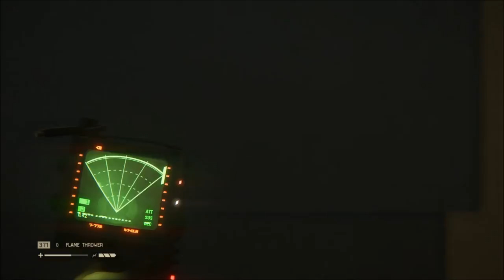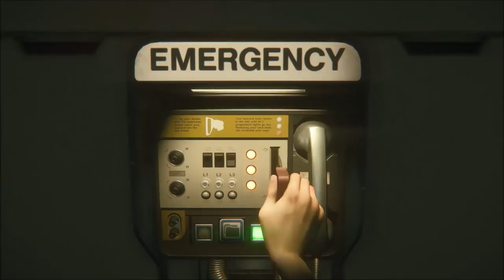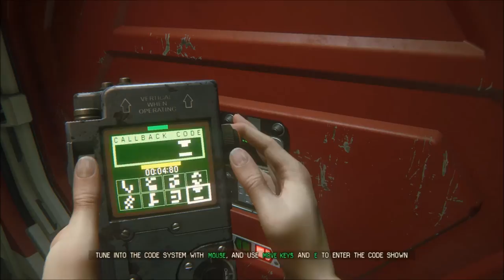Ambulance Craft | Alien Isolation - Part 18 [1080p]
Alien: Isolation is a first-person survival/horror/stealth video game for current and next-gen systems by British studio The Creative Assembly. The game follows Amanda Ripley, daughter of Ellen Ripley, as she tries to locate her mother following the mysterious disappearance of the Nostromo. Her search leads her to the decommissioned space station Sevastopol, where she encounters a deadly Alien.

Medical
Sarah
Weyland-Yutani
Sevastopol
Samuels
Ripley
Nostromo
Taylor
Medkit
Flare
Torrens
Maintenance Jack
Passenger Lounge
Departures
Power
Vents
Ion Torch
Flashlight
Transit Station
Lorenz Spire
Axel Dies
Battery
Generator
Data Cell
Security Access Tuner
Keycard
Revolver
Seegson Communications
Tech Support
Androids
Seegson Communications
Motion Tracker
Noisemaker
Elevator
Alternate Comm Terminal
Escape
Working Joe
Mission 6
Dr. Kuhlman
Morley's Office
Quarantine
Cooling System
Morley Keycard
Sci/Med Tower
San Cristobal Medical Facility
Code
Lower Hospital
Stun Baton
Trauma Kit
Operating Theater
Medical Wards
Evacuation Procedures